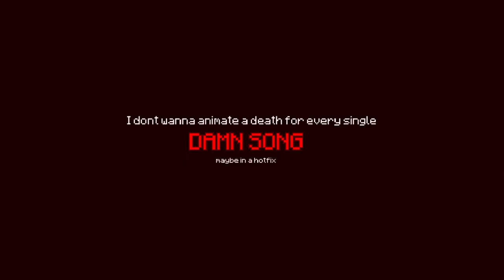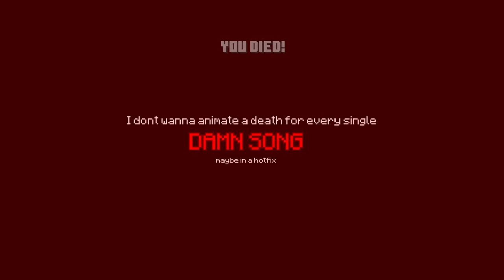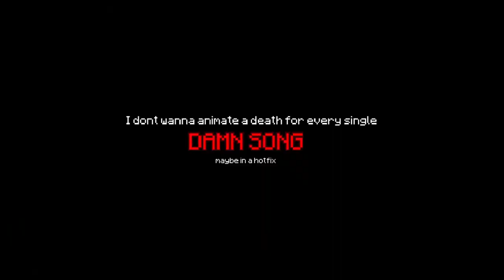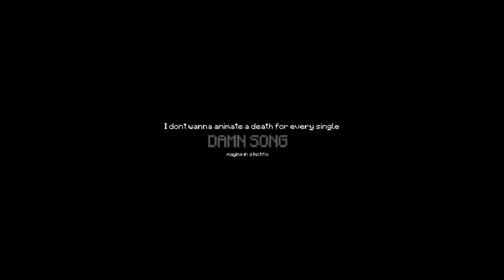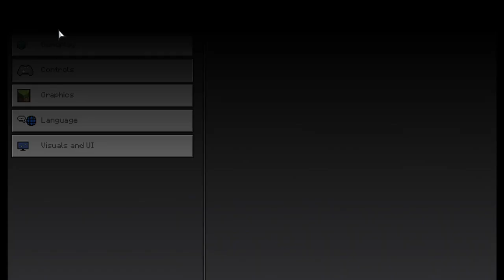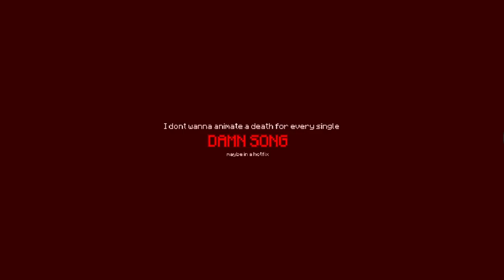Incredibly Good Music| FNF Vs. Steve: Bedrock Edition